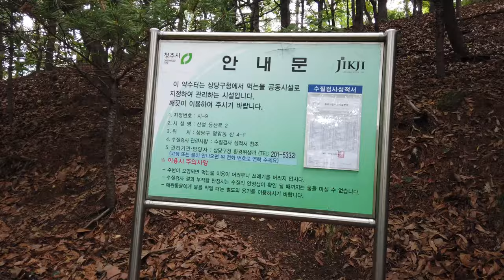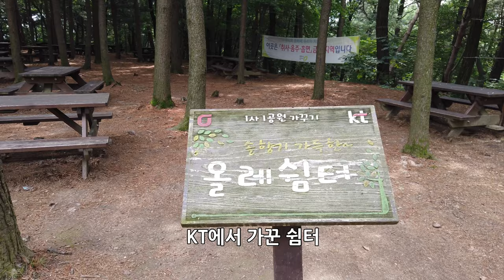청주 우암산 걷기길 어린이회관 ~ 산성마을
청주 가볼만한곳중 한곳인 우암산 걷기길 걸어 봤습니다.
우암 어린이회관 ~ 산성마을 까지 간다음 시내버스로 어린이회관까지 왔습니다.
나무 그늘이라 시원합니다.